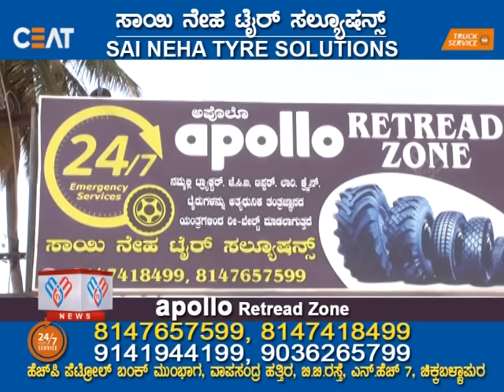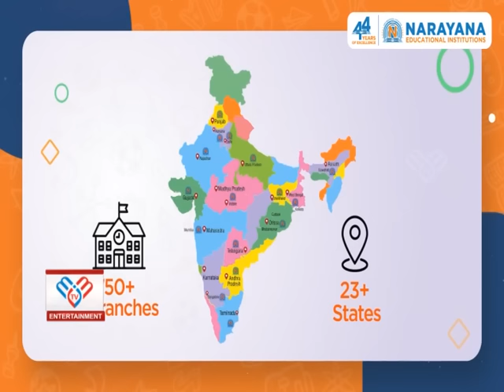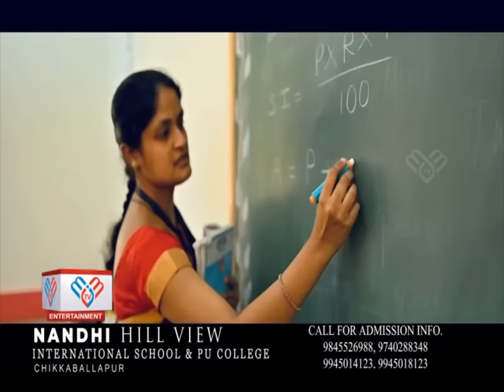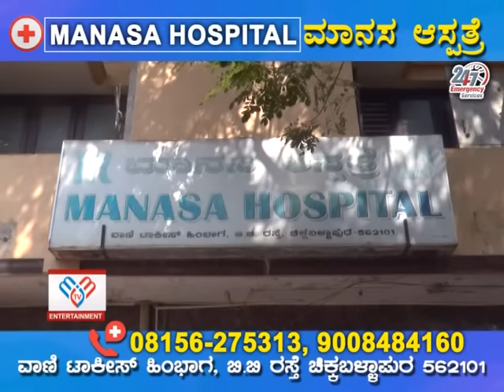MM TV-News 29-04-2023